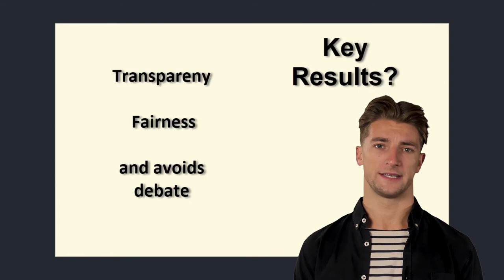OKR: Introduction create Key Results with ConsentStorm©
This video is part of a course on OKR. The course is free of cost and ads. You can watch it in an auditorium using the

Agile teams typically use their preferred conferencing tool to watch together. The course includes a post-it board for the exercises. By the end, your team will have a real OKR.

I suggest that each participant turn the sound on their headset so they don't disturb the others in the conferencing session.

Have fun,

Jelle van Wieringen (creator of ConsentStorm© and Agile Coach).

Together with Isabella you created an objective. You have qualitatively described an objective with its results.
We said: Key Results are the measurable results of a plan that leads to the Objective.
The previous should now get a meaning. Why does the manager additionally want the quantitative descriptions of the same goal? And why is there a benefit for those who
implement the Objectives?
To understand this I would like to explain a bit before you continue with the practice.
Managers want descriptions in measurable results, because all parties involved can easily check if the work, in its agreed scope, is done in time. This creates
transparency, fairness and avoids debates.
If you are in a role where you do the work, you also want to know when the work is done. It makes you happy if you only get new tasks when old tasks are considered
finished and done! You get a fulfilled feeling at completion and that makes you happy.
Happy employees perform better!

Contributed by: ConsentStorm©